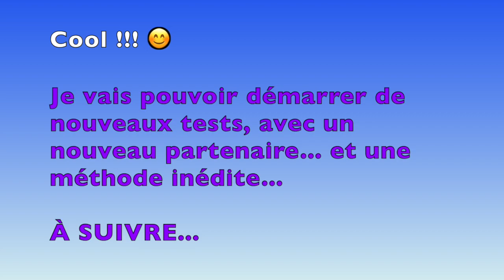Poux rouges : les traces de présences à repérer ! 😉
🫣 Tu vois ces jolies traces grises ?? 😰
(Tu sais ce que c’est ???)
Je les ai relevées dimanche dernier sur l’un des poulaillers qui supportaient les protocoles tests poux rouges en 2023.
Ces poulaillers sont toujours sous observation, afin justement de voir, sans protocoles particulier, ce qu’il se passe….
Donc… pas vraiment de surprise de mon côté, si ce n’est que je pensais en voir aussi dans d’autres parcs, et que pour le moment ce n’est pas le cas. 😉

Une belle petite colonie qui s’était bien implantée !
C’est top, on va pouvoir lancer les tests que mon nouveau partenaire m’a proposé…
Vraiment hâte de voir ça !!
Et d’essayer pour mesurer l’impact réel !!

Je t’en parle bientôt, dès que je constate des résultats positifs.
Affaire à suivre donc… 🤞🏼